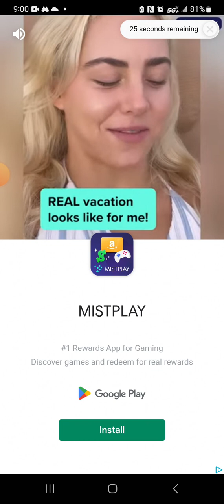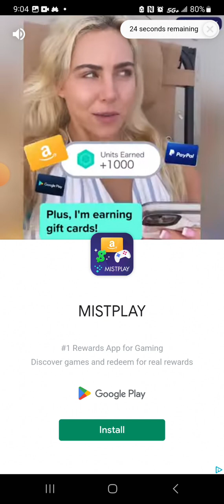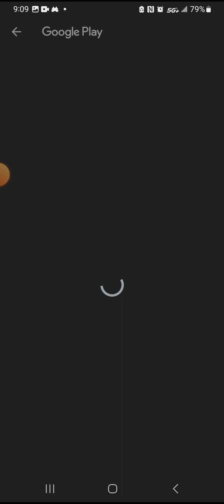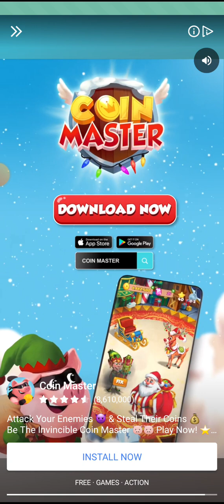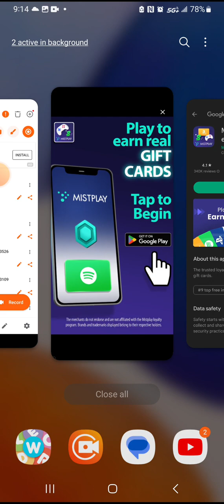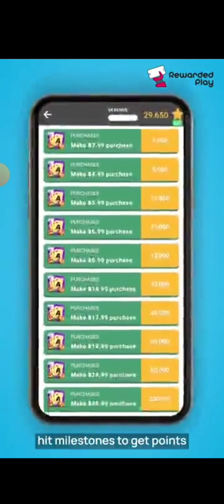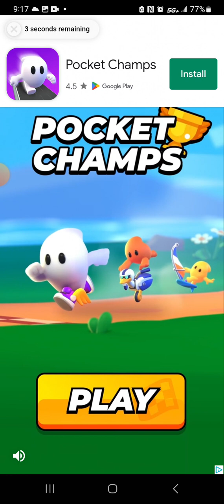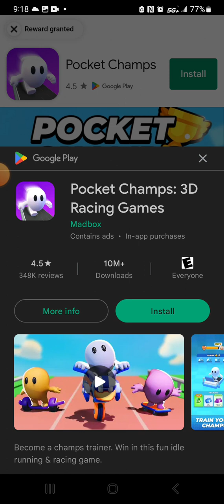Wordle Walkthrough Gameplay May 26 Daily Challenge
Wordle Walkthrough Gameplay May 26 Daily Challenge Android

Since the most popular Word game flooded social media posts in 2022, plenty of Wordle posts remain in the spotlight today. Sharing and discussing daily puzzle results online has become a routine for millions of players. Once you've got a hot streak going, it becomes tough to call it quits.

You only have two options to play Wordle; the first is by pinning The New York Times website as a progressive web app onto your device's home screen, and the second is navigating the slightly intrusive New York Times Crossword app to get to Wordle. But to get everyone up to speed on their trusty Android tablet and phone, we'll walk you through how to set up and install Wordle, set up some customization tools (for colorblind and darkmode players), and teach the rules behind everyone's favorite word game, Wordle.

Getting started with Wordle
You can freely play Wordle from any web page, but you may desire an app-like experience while on the go. Since no native Wordle app exists, the next best option is pinning the progressive web app to your home screen. Otherwise, the alternative is using The New York Times Crossword app and logging your progress through a New York Times account.

How to install Wordle on mobile
The most direct route for playing Wordle is through the progressive web app, which we will walk you through how to install below.

Warning: If you've been playing elsewhere, such as a different mobile web browser and/or other devices, to preserve your streaks, sign up/log in to your New York Times account.

How to access Wordle on The New York Times Crossword app
Please note that you must have a New York Times account to transfer your results. On the other hand, if you prefer to play without an account while on your device, we recommend sticking to playing Wordle using the progressive web app instead. Registration for The New York Times is free and doesn't require a premium subscription to access Wordle.

Install and download The New York Times Crossword app from the Google Play Store (see our widget below this section).

Tap Wordle on the home page, then tap Play.

How to customize settings in Wordle

To turn on any of these options, tap on the slider until it is highlighted green or orange (for high contrast mode).
Options for improving the Wordle experience
Turning on hard mode forces the reveal of hints in your subsequent guesses; users can structure guesses around the green and yellow letters — without wasting and repeating letters. Please note that re-using a revealed letter in a word isn't the worst strategy in the world, so be sure only to turn this on when you need assistance.

The dark theme inverts the colors found on the app; the darker background will become overlayed with white font.

Turning on high contrast mode changes the app's color scheme, replacing the yellow with blue coloring and replacing the green with orange. Color-blind players should use this option.

Onscreen Keyboard Input Only is an option helpful for players who use speech recognition and other ease of access compatible devices. Turn this setting on if you have trouble accessing Wordle's virtual keyboard.

Understanding Wordle's gameplay
Wordle's premise is relatively simple: so we've summarized the rules for how to play Wordle below.

You're given six attempts to guess a 5-letter word, with new words to guess every day to replace the previous one.
Each attempt at guessing the word offers hints by the highlighted letter coloring.
If a letter contains a green background, this indicates you guessed the proper letter in the correct spot.
Anything with a yellow background indicates you've guessed the correct letter, but it's in the wrong spot.
In contrast, letters with gray backgrounds are not in the word at all, which means you can skip them in your following guesses.
You only have six turns to gather all your previous clues to figure out the word of the day. If you fail, you lose your win streak — a lot is at stake once you've started playing for months!
How to form a strategy for Wordle
Playing Wordle is similar to roleplaying as a word detective. So we've devised three approaches to help you solve this word mystery.

Start by poking and prodding until you've gathered enough clues to form your Wordle strategy. Try to come up with a consistent starting word.
Learn how to optimize your word guesses since these are limited. We recommend having a target (e.g., using up as many vowels) or a learning goal for every attempt.